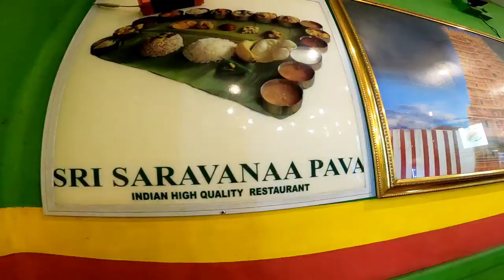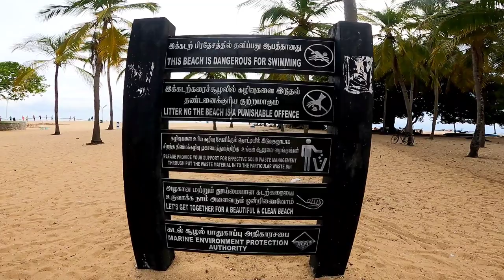මඩකලපුවේ තනිවම රවුමක් Day 02👣🥰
Life of Delaney

Travel With Delaney | The Black Girl Diary👣🌼 | Sri Lanka 🇱🇰

Hi friends . This is a video journal of my travel  and life in Sri Lanka 🇱🇰 . Travel new experiences over everything 🤗😍